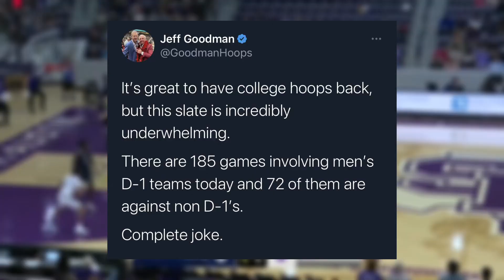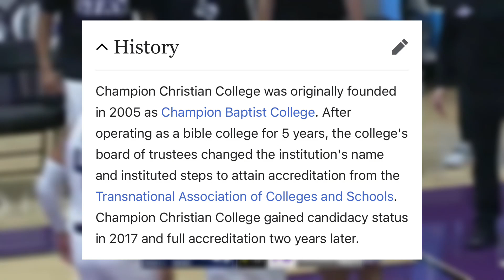These Small College Basketball Schools CAN'T Be Real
College Basketball is officially back for the 2023-24 season, and I’m sure you are just as excited as I am. My absolute favorite tradition are the small schools with funny names that you’ve never heard of playing D1 teams this time of year. We'll talk about some of these schools, talk about the problems with these blowouts, and more in today's NCAA Basketball video.

Sources:
Game video and box scores owned by ESPN